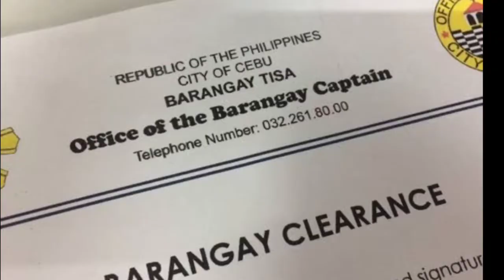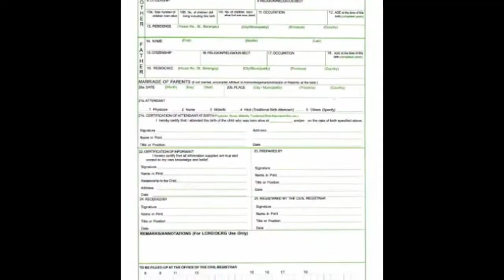TIPS : HOME CREDIT CELLPHONE LOAN APPROVED 100%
Maging totoo tayo sa lahat 🙏
Salamat sa lahat ng patuloy na sumusuporta sa amin! hinding hindi po kami magsasawa gumawa ng video tutorial at personal vlogs para sa inyo 🙏

Wag kalimutan iLike and share mga kapucay!
SALAMAAAAAAAT PO 😊😊

Thankyou kapucay sa pagsuporta sa bawat video namin!  sana po ay hndi kayo magsawa 😊 laban tayo! more achievements pa! marami pa tayong goal na tutuparin 😍

Para sa mga bago dito sa team pucay , ang pucay tv po is all about ..

TREND ISSUE | TRAVEL | RELATIONSHIP

TREND ISSUE - para updated tayo sa nagaganap sa paligid natin.

TRAVEL - as of now wala pa dahil nakaquarantine padin tayo. sooooooon maraming travel tayong mapapanood, marami tayong pupuntahan 😍

RELATIONSHIP - our achievements , landian 🥴 away 😤 kulitan 🤗 surprise 😍 and mga goal na tutuparin 🙏

Lahat yan as in lahat lahat 🤗
SALAMAT KAPUCAY SA HINDI PAGBITAW!
ISANG MALAKAS NA 5 , 4 , 3 , 4 , 5 !! 😍

- TeamPUCaY